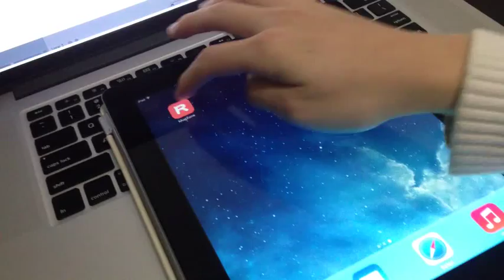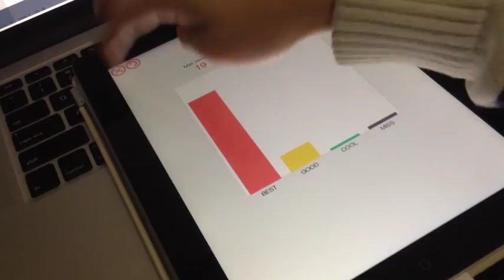Mania 2.0 Test Play On iPad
Played and recorded by woc2006